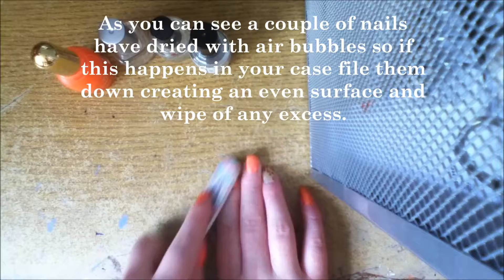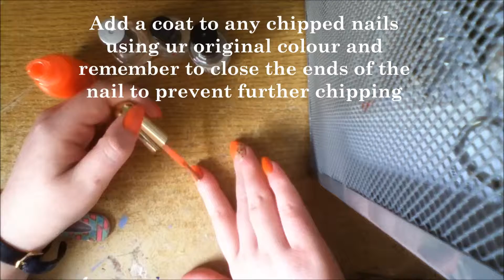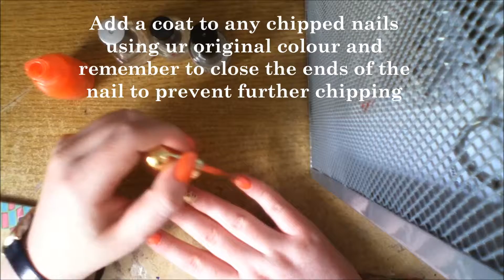How to prevent your nails from chipping and keeping them fresh!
The products you need are:
- A nail file
- the original color of your nails
- some clear nail varnish

Here are some suggestions of clear nail varnish:
- 2-in-1 Varnish 3911
- L&B Top coat

Although any clear coat will do the job!
I didn't add the top coat as I do not want these nails long lasting however you just put the varnish on on top of your nails the same you would when painting them.